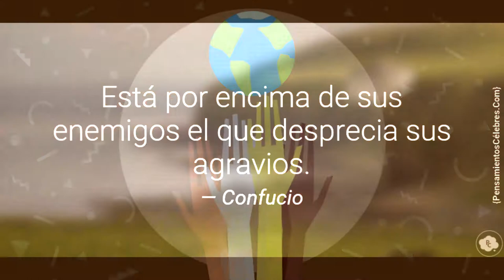Juan López y John Ward. 🇦🇷🇬🇧 De Jorge Luís Borges.